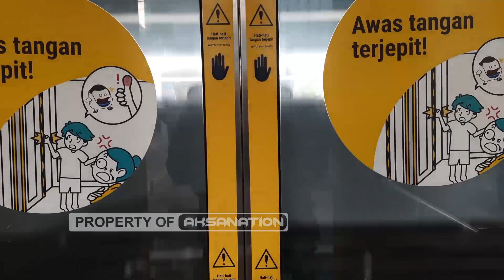BLUSUKAN DI KAMPUNG JAKARTA, SEKITAR MRT BLOK A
Positive people, kali ini kita mau menyusuri salah satu perkampungan di Jakarta yang tidak jauh letaknya dari stasiun MRT Blok A. Seperti apa sih wajah gang di Jakarta saat pagi hari. Atau kehidupan rakyat ibu kota saat pagi.  Langsung aja positive people! Mulai dari city view, urban life culture, public affair dan hal unik lainnya. Temukan sisi lain dari sebuah kota dalam The City Hunter.Find us Instagram TikTok @mochammadneilTemukan ragam video unik, menarik dan informatif di Channel Aksanation. Jika ingin memberikan kritik dan saran ke Instagram : @Aksanation#DuniaHarusTauBaiknyaKotaKita